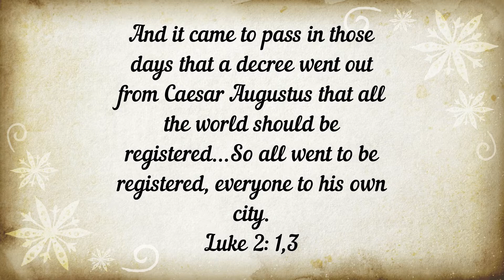Countdown to Christmas with Duo Inpertio!! "Away in a Manger" Day 14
"Away in a Manger" by Martin Luther

As Day 14 of Duo Inpertio's Countdown to Christmas !!!

Performed by Duo Inpertio

Tonya Mertz, oboe
Beverly Everett, organ
Music Professors, University of Mary, Bismarck, ND

Tonya Mertz = Principal Oboe
Beverly Everett = Music Director
Bismarck-Mandan Symphony Orchestra, Bismarck, ND